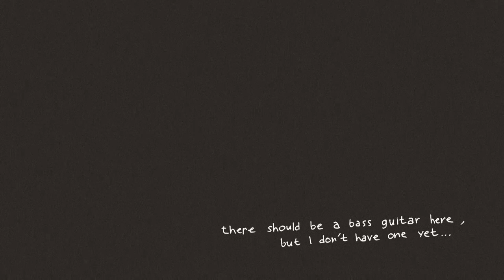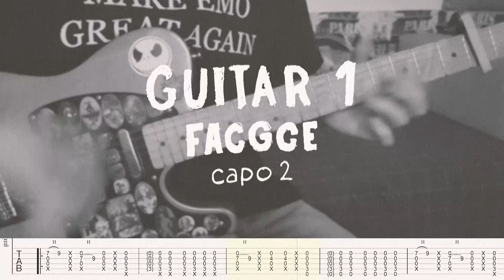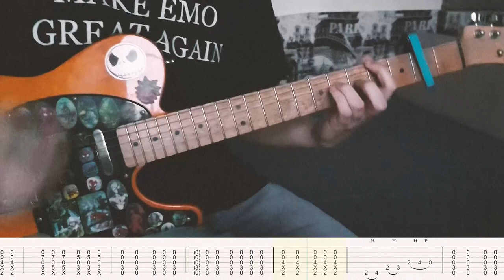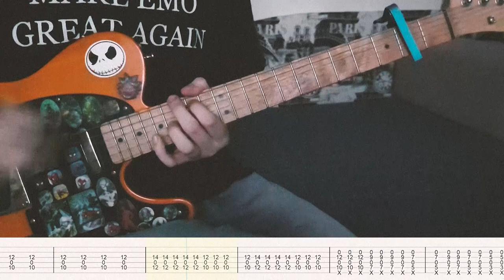Castevet - Plays One On TV / COVER + TABS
FACGCE capo 2

0:00 intro
0:11 cover
3:40 guitar 1 tabs
6:57 guitar 2 tabs